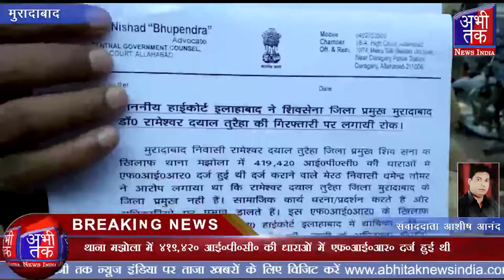शिवसेना जिलाप्रमुख डॉ रामेश्वर दयाल तुरैहा की गिरफ्तारी पर माननीय हाई कोर्ट ने लगाई रोकAbhi Tak News